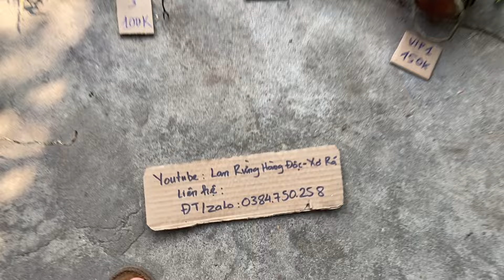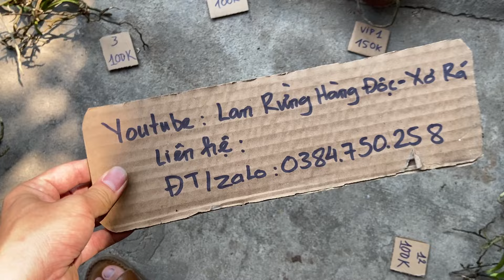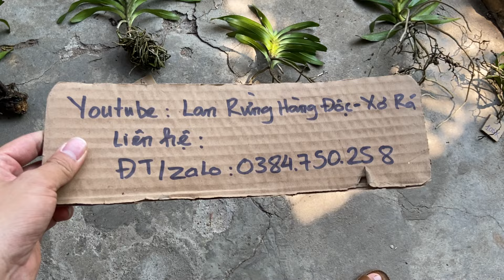Lan rừng 29/4/2024: 0384750258 Vui mừng khi bắt gặp cảnh Quế T8 KonTum về được lô lớn